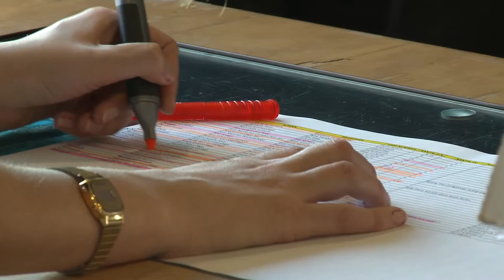Inktaap 2015 trailer HD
Op dinsdag 10 maart ontving Ilja Leonard Pfeijffer de literaire jongerenprijs De Inktaap. Zijn roman La Superba werd door ruim 1.250 scholieren uit Nederland, Vlaanderen, Suriname en Curaçao uitgeroepen tot absolute favoriet. Ilja Leonard Pfeijffer ontving de prijs in deSingel te Antwerpen in het bijzijn van duizend scholieren, de juryleden van De Inktaap.

Voor de literaire jongerenprijs De Inktaap lezen scholieren van 15 tot 18 jaar jaarlijks vier boeken. Drie daarvan wonnen respectievelijk de Gouden Boekenuil, de AKO Literatuurpijs en de Libris Literatuur Prijs. Het vierde boek is een Caribische nominatie. De afgelopen maanden lazen en beoordeelden ruim 1.250 leerlingen uit Nederland, Vlaanderen, Suriname en Curaçao de vier genomineerde boeken. De Inktaap stimuleert de uitwisseling tussen leerlingen, docenten en scholen in het Nederlandse taalgebied met betrekking tot Nederlandstalige literaire werken.

Voor De Inktaap 2015 waren genomineerd:

De republiek van Joost de Vries (winnaar Gouden Boekenuil 2014)
Porto Marie van Els Langenfeld (Caribische nominatie)
Feest van het begin van Joke van Leeuwen (AKO Literatuurprijs 2013)
La Superba van Ilja Leonard Pfeijffer (Libris Literatuur Prijs 2014)

Een greep uit de reacties van de jongeren op La Superba:

'Pfeijffer dwingt de lezer tot reflectie. Tijdens het lezen stel je niet alleen de wereld, maar ook jezelf voortdurend in vraag.'

'Pfeijffer neemt ons mee ons mee naar de donkere straatjes van het labyrint, de gangetjes van het spiegelpaleis en weet ons perfect in de juiste sfeer te brengen.'

'Ilja Leonard Pfeijffer laat illusie en desillusie op ingenieuze wijze in elkaar overlopen.'

'Dat is echter wat de auteur wil dat je gelooft, de bovenste laag. Als je dapper genoeg bent om die laag eraf te pellen, ontdek je een werk dat complexer is dan wat je ooit voor mogelijk had gehouden.'

'La Superba was geestig, grotesk, pervers, fantasierijk en diepmenselijk.'

'Pfeijffer heeft ons, onvoorwaardelijke lezers die we zijn, beloond voor onze moeite. Hij schenkt ons een boek dat ons bezighoudt na de pagina’s. Voor wat, hoort wat. Dus heffen we ons glas gin-tonic op Genua. Op La Superba!'

De prijs werd uitgereikt tijdens de feestelijke slotdag in deSingel te Antwerpen. Op de slotdag werden de genomineerde auteurs voorgesteld en geïnterviewd door de scholieren. Daarnaast verdedigden de jonge lezers hun keuze in een spannend debat en konden ze deelnemen aan een (inter)actieve schrijfworkshop van Jeugd & Poëzie. De Hop Frog Fanfare verwelkomde de leerlingen. Stan Lee Cole sloot de slotdag af met een warme, muzikale noot. De presentatie was in handen van Isolde Hallensleben en Marc Verstappen.

De Inktaap is een initiatief van de Nederlandse Taalunie, Canon Cultuurcel van het Departement Onderwijs en het departement Cultuur van het Ministerie van de Vlaamse Gemeenschap en Stichting Lezen Nederland. De Inktaap wordt uitgevoerd door Villanella in Vlaanderen, Passionate Bulkboek in Nederland en de Nederlandse Taalunie in Suriname en Curaçao. Met dank aan Querido, De Arbeiderspers, Uitgeverij Prometheus, Uitgeverij In de Knipscheer en deSingel.

WINNAARS VORIGE EDITIES:
De Inktaap 2014: Tommy Wieringa - Dit zijn de namen
De Inktaap 2013: David Pefko – Het voorseizoen
De Inktaap 2012: Yves Petry – De maagd Marino
De Inktaap 2011: Bernard Dewulf – Kleine dagen
De Inktaap 2010: Robert Vuijsje – Alleen maar nette mensen
De Inktaap 2009: A.F.Th – Het schervengericht
De Inktaap 2008: Dimitri Verhulst – De helaasheid der dingen
De Inktaap 2007: Henk van Woerden –  Ultramarijn
De Inktaap 2006: Willem Jan Otten – Specht en zoon
De Inktaap 2005: Arthur Japin – Een schitterend gebrek
De Inktaap 2004: Tom Lanoye – Boze tongen
De Inktaap 2003: Harry Mulisch –  Siegfried
De Inktaap 2002: Tomas Lieske – Franklin